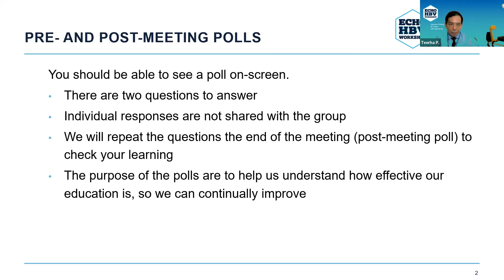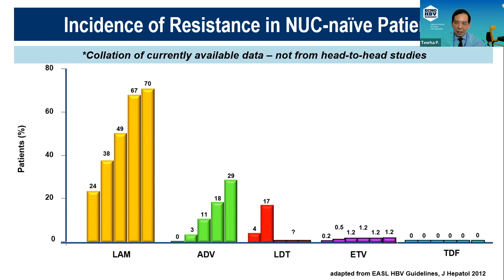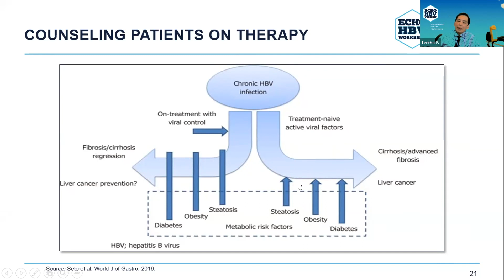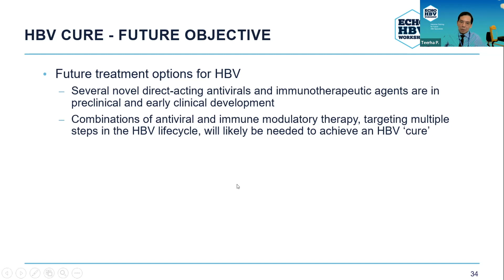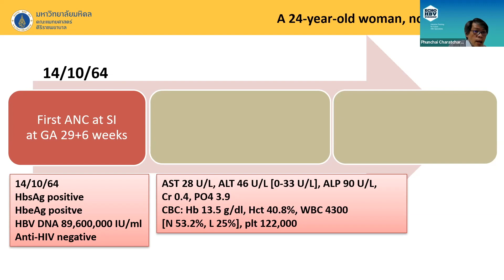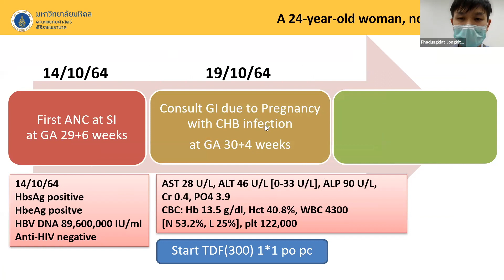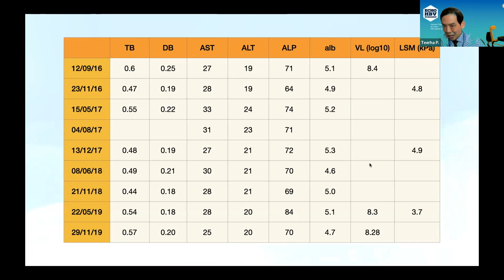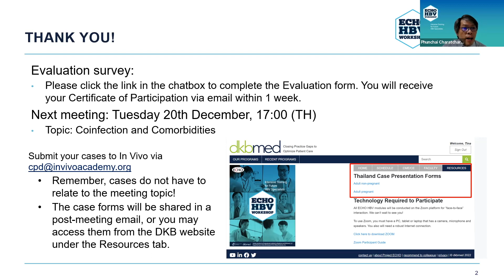ECHO HBV Thailand Module 3